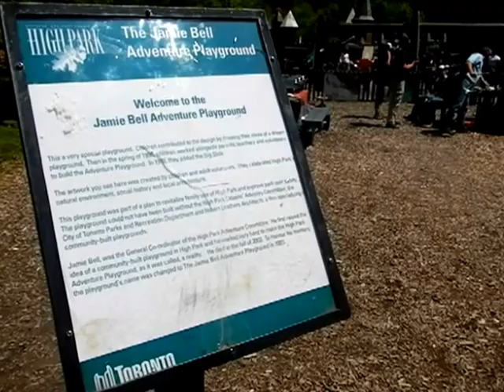HiMY SYeD - Mike Holmes Groundbreaking Jamie Bell Adventure Playground High Park Toronto May 18 2012